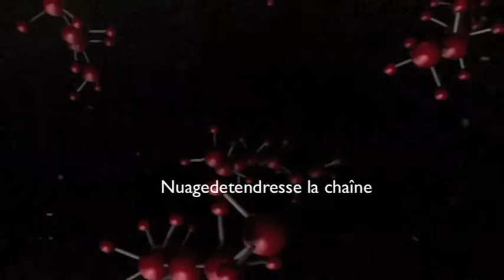Le yéti existe-t-il ?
HISTOIRES DE SAVOIR - La chronique de Jean.D. mardi 13juin 2017.
Sur tous les continents, dans toutes les civilisations, au fond de toutes les vallées perdues montagneuses, se cacheraient de mystérieuses créatures, mi-humaines, mi-animales. Appelées yéti dans l'Himalaya, bigfoot dans les montagnes Rocheuses, almasty dans le Caucase, yeren en Chine ou yowie en Australie, ce sont toutes de grandes créatures velues, discrètes et craintives, avec des caractéristiques venues à la fois des primates et des humanoïdes. Certains estiment même que ces apparitions pourraient être le fait de la survivance de l'homme de Néandertal sur YOUTUBE .ALORS LE P'TIT CON  qui me met des pouces bas ,je vais te bouffer tout cru ! !  Paroles de Yéti .